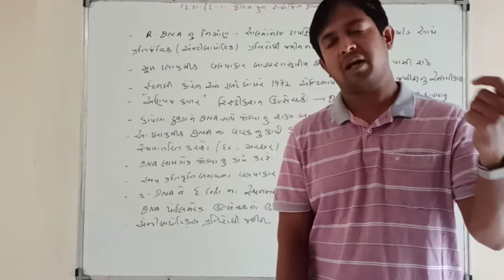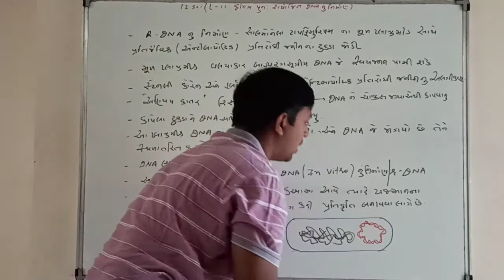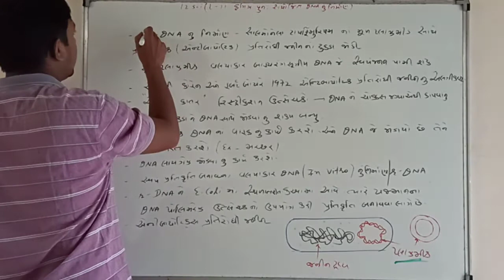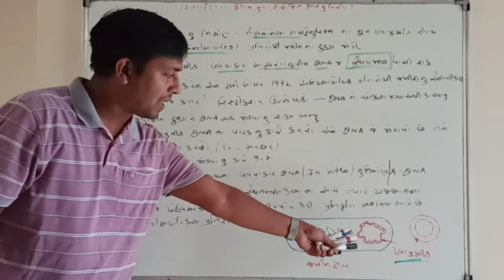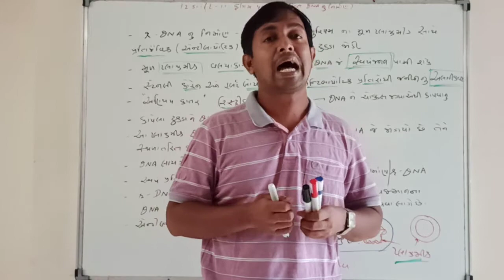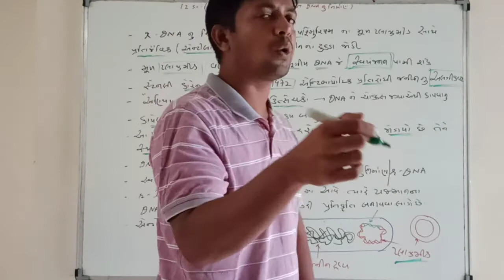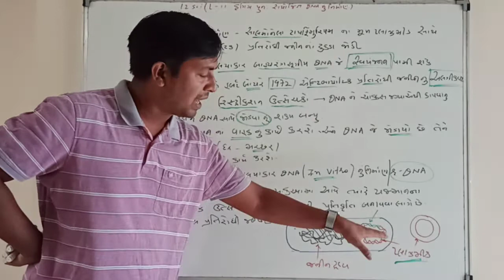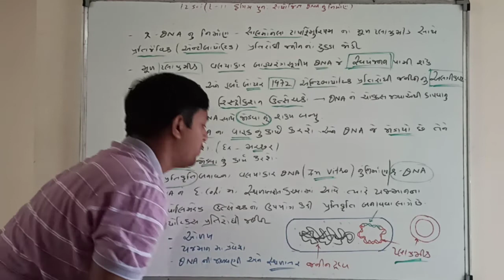12 sci... les.. 07 પુનઃ સંયોજિત dna નું નિર્માણ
12 sci... les.. 07 પુનઃ સંયોજિત dna  નું નિર્માણ